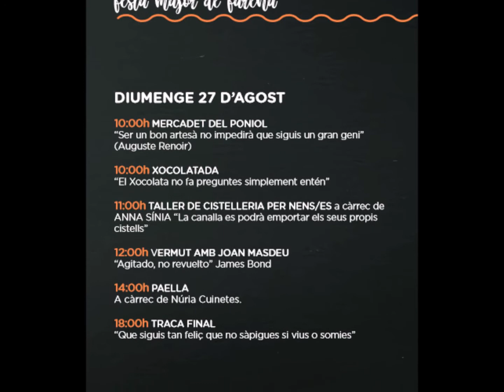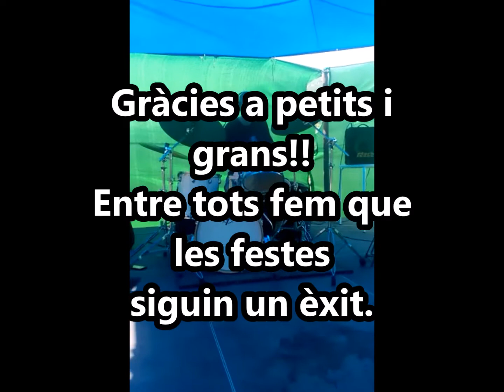Farena, Festa Major 2017 (by: Comando Farenenc)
Aquest video es un recull de fotografies de la festa major, esperem que ús agradi i els que heu participat o col·laborat ús estem molt agraïts i esperem que el pròxim any ens portem a veure per Farena.